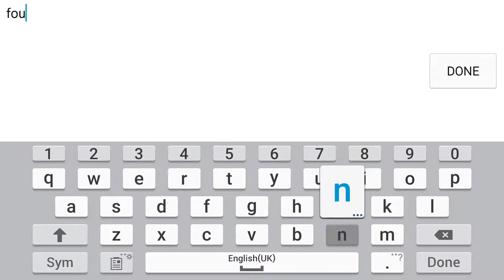HIDDEN WAY DISCOVERED! Zwap By Thomartin & More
I have found a secret way in Zwap pretty sweet level! Secret way easy to do if you want to request any levels for me to play, put the ID in the comment section below. My Discord XablazeGD#6100 My Twitch xablaze1

Don't smash the like button nor samurai slice it gently tap it thank you 😂😂